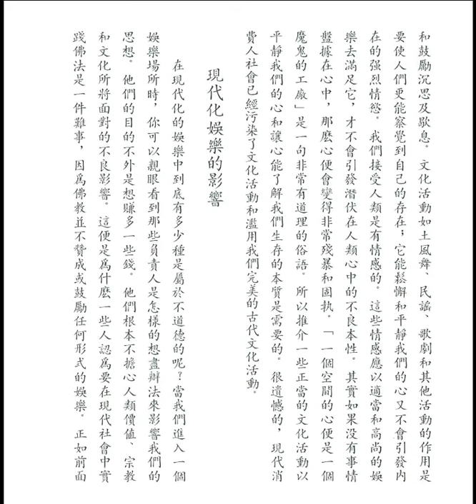修禪 (如何實踐佛法之十)【粵語】